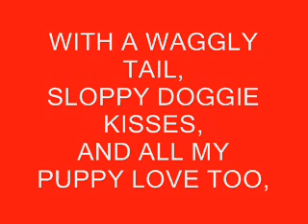Merry Christmas ! Mom & Dad, From Dylan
A video Christmas surprise from your little pal, Dylan.